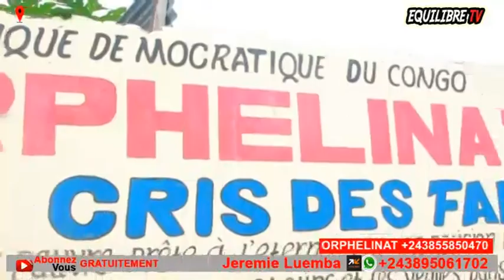URGENT : BA ORPHELINS BAZO KUFA NZALA, L'UNE D'ELLE ASALI CRISE, MAWA, SOUCI, BOLANDA VIDÉO